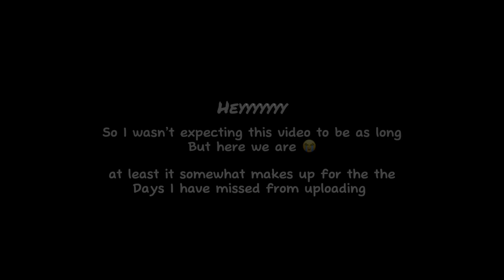“I have no regrets in meeting you, friend” (sad/vent edit audios) ♡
good morning/afternoon/evening (✿◠‿◠)⁓
Please read the desc
↳open me ⇊

HI GUYSSS HYDD
As you may of noticed I wasn't expecting the video to be this long but here we are, hopefully it somewhat makes up for my inactivity. I will of corse try my best to at least read all of the comments left so feel free to vent as long as there is a
TW for any sensitive topics being brought up
As I’m sure there are lots of people willing to listen.
If not just take this time out of your day to relax
and release any unwanted tension or energy and i hope that if you are having a rough day that things get better
I apologise If there are any mistakes in the video

Usernames and credits are given in the desc and In the video
use earphones for a better experience :D

⇨Timestamps//credits ⇦

0:00 Intro - a few notes

⇢ 0:20 7 years
credits :  @YuNGFrizEdits

1:02 All time low
credits :   @quitezyaudios

2:01 Void
credits :  @moonllette

3:10 Idfc x soap
credits :   @quitezyaudios

4:10 Silence
credits : @FyzeoEdits

4:57 lovely
credits : @quitezyaudios

5:54 Fourth of july
credits : @samgyu

6:48 Atlantis
credits : @allysonpanez

7:46 In the stars
credits :   @itsfantasticeditz

8:27 Sweater weather
credits :   @tragicdailynews

8:56 Evergreen
credits :  @moonllette

9:38 Daylight
credits : @quitezyaudios

10:28 Mind over matter
credits : @showyy06

11:09 Mary on a cross
credits : @SoftEditz-

12:12 See you again
credits : @HanEditx

13:07  Yes to heaven
credits : @vontasy

13:42 Set fire to the rain x Another love x Memories
credits : @TYNeditz

15:49 Leni
credits :  @bdkarma5463

16:17 People you know
credits : @SoftEditz-

17:06 We don't talk anymore
credits : @dyzz9541

17:46 Mercy
credits : @remyhvdley

18:28 Watch
credits : @DARKAEP

19:12 Gilded lily
credits : @nvjaudio

20:02 Two birds
credits : @shinonabu

20:50 Drivers license
credits : @skylinesass

21:38 What about me?
credits : @kazumii10_

22:14 Idontwannabeyouanymore
credits : @zen-kb4hy

23:11 Carousel
credits : @stcrrynght

23:54 Mary
credits : @berkeriobk

24:23 Francis Forever
credits : @hopewerldd

25:04 Mad at disney
credits : @tami04hun46

25:38 Hotline bling
credits : @KRMA_1

26:34 The beach
credits : @kxmuna

27:31 Drowning
credits : @riizki

28:21 Snowfall
credits : @moongetsuaudios

28:56 Panic room
credits : @Mary-qw9vj

29:32 Corpse dance
credits : @Yuriaudios

30:39 Ketamine
credits : @kll4mary

31:30 Washing Machine heart
credits : @nxphilimaudios

32:00 Mind brand
credits : @zell__

32:31 Aishite Aishite Aishite
credits : @tami04hun46

33:29 Evil
credits : @moonllette

34:39 I can't handle change
credits : @zexx_edits

36:05 Jealousy, Jealousy
credits : @charli4eee17

37:08 Tv
credits : @klolaudios

37:41 Blue hair
credits : @MeowzerzOh6

38:43 Useless
credits : @moonllette

39:38 Not allowed
credits : @InkyBlueberry

40:15 Dynasty
credits : @quitezyaudios

41:16 Bellyache
credits : @oikiwial6648

42:12 Skyfall
credits : @itsfantasticeditz

42:54 Rolling in the deep
credits : @HanEditx

43:53 Daddy issues
credits : @koleaudios

44:45 Stressed out
credits : @medTN360

45:16 NDA
credits : @charli4eee17

46:22 Vampire
credits : @xakumaeditx

46:55 Blackout days
credits : @DARKAEP

47:34 No time to die
credits : @akwis

48:28 Happier than ever
credits : @moonllette

50:40 Stitches
credits : @cinn4mone

51:36 Christmas kids
credits : @SufyG-t

52:05 High enough
credits : @quitezyaudios

52:53 Alien blues
credits : @nxphilimaudios

53:20 Softcore
credits : @itsshadowedits

54:12 Elastic heart
credits : @urdailyeditor

55:01 Space song
credits : @ysavfx

55:36 Treehouse
credits : @villainn.

56:14 Home
credits : @cuteaudioss4539

57:08 What was I made for?
credits : @silvervoidaudios

58:34 Bubblegum x Zhongli voiceline
credits : @rosieaudios6749